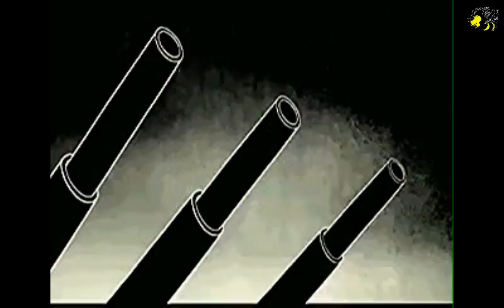Honigmann - Nachrichten vom 02. Juni 2016 – Nr. 850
Honigmann  - Nachrichten
Der Honigmann tritt heute und Morgen in Nürnberg und München bei dem Verein Mutter-Erde-Bayern auf:

Themen:

Egon von Greyerz: Die kommende Krise wird für die Weltwirtschaft und die Menschheit vollkommen verheerend
Ex-Mossad-Chef: Das Ende für Netanjahu-Regierung ist nah und ja, wir unterstützen al-Nusra
Strategische Allianz: Rußland und China wollen bilaterales Handelsvolumen in vier Jahren verdoppeln
Vergessener Konflikt: In der Ostukraine 237 Verletzungen der Waffenruhe an einem Tag
Flüchtling dankte für Urteil: Neun Monate wegen sexuellen Missbrauchs eines Kindes
Geplantes neues Hartz IV-Gesetz: Sozialleistungen nur noch auf Pump, mehr Kürzungen und mehr Kontrolle

  Vorträge

Vortrag Honigmann    u.a.         "  die Russen kommen "

Do 2. Juni       München 80995, Lerchennauerstr. 270

Fr. 3. Juni       Nürnberg 90471, Matthäus Herrmann Platz 2
                                        Gaststätte Genossenschaftssaalbau

Einlaß je ab  18 Uhr
Vortragsreihe von Mutter-Erde-Bayern e.V.

derhonigmannsagt.wordpress

LzO, Varel
IBAN DE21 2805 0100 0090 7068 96
SWIFT-BIC: BRLADE21LZO

Gruß
Ernie
Der Honigmann